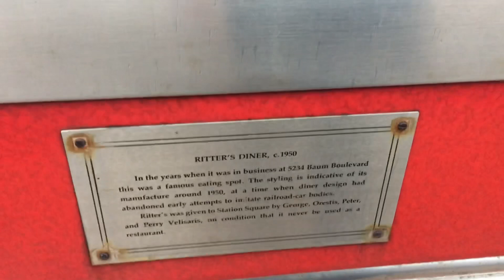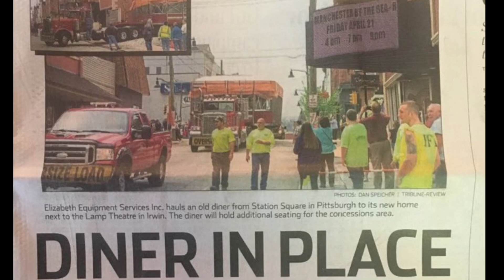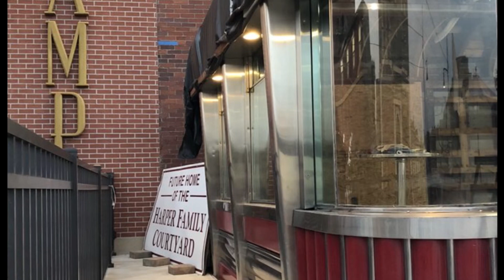Harper Family Courtyard Lamp Progress 1/1/2017 -1/8/2019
Photo montage of the inception movement and current progress to incorporate an abandoned diner into our refreshment area at the lamp Theatre Irwin PA